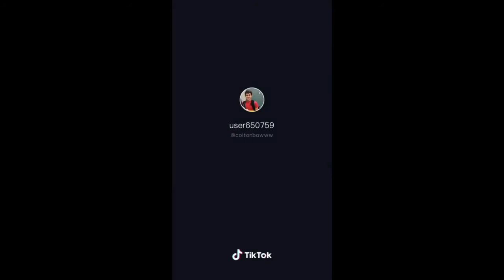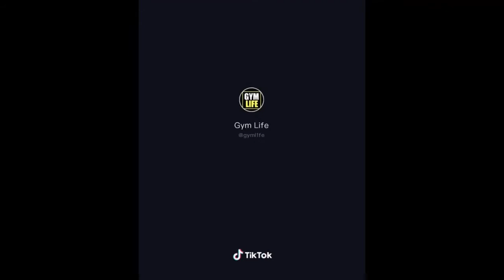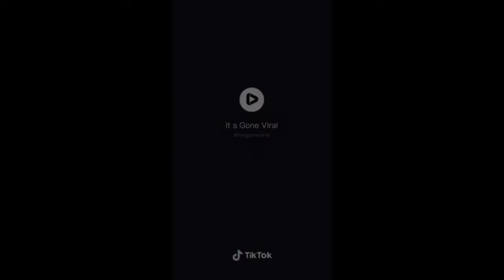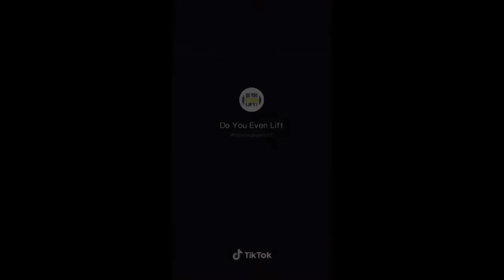Funny and Dangerous Gym Bloopers Compilation#1 [Workout Fails - Please Don't Try This At Home]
This is a video compilation of workout and gym bloopers and fails.  There are people who are lifting weights, working out with equipment, doing crossfit, et cetera.  They are designed to be funny, but please don't try this at home as they are potentially dangerous and could cause serious and or lethal bodily harm.  The compilation of workout fails is taken from TikTok videos.

Attribution is given to the following for helping make this video possible.

Title: The Big Guns by Silent Partner
Genre and Mood: Rock + Angry

🎵 Track Info:

Title: Winter Embrace by Silent Partner
Genre and Mood: Rock + Funky

🎵 Track Info:

Title: Drop and Roll by Silent Partner